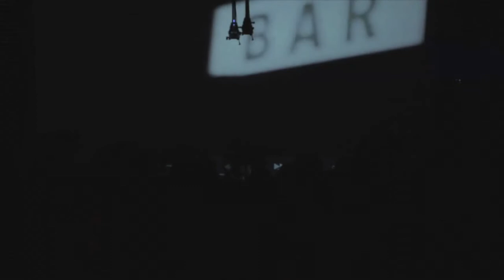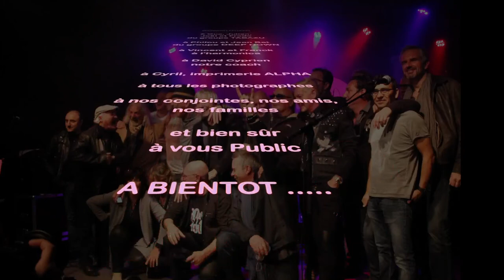10 ans COLD CASH (Full concert Climax Club)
A l'occasion de ses 10 ans, concert rock et partagé avec les groupes BLACK TREES, GUSS, BLACK ROSE COMMUNION, TABAZU, BLUES DEEP DOWN, Jerome Grange, notre ami NESS au piano, Franck Perrot, Vincent, David Cyprien. CLIMAX CLUB LEGEND RIOTORD